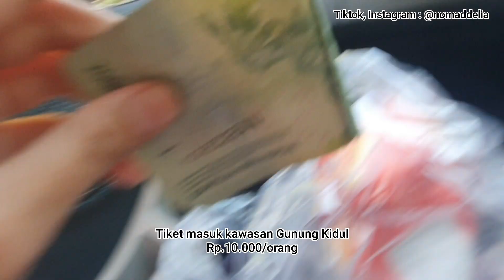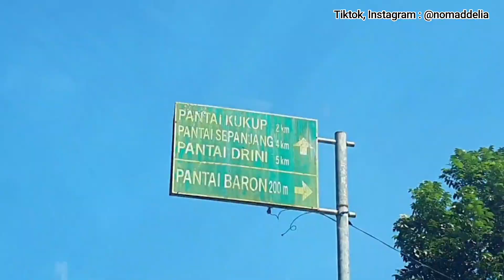Nginep Murah di TEBING TINGGI dengan Pemandangan Laut - Jogja (Acala Ayu)